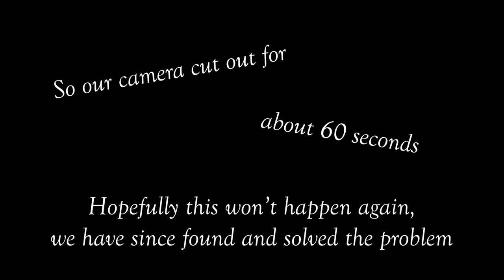Interviewing Dr. Melissa Archer from Southeastern University || Unmasking The Generations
Welcome to the second episode of Unmasking The Generations, this week we are joined by Dr. Melissa Archer of Southeastern University in Lakeland, FL.

Dr. Melissa Archer has been serving SEU since 2011, alongside her husband Dr. Kenneth Archer. She is currently an associate professor of Biblical Studies at SEU, and she is also the chair of the school of Divinity. In this interview, Dr. Archer shares her journey as a person raised up in Christianity, and how blessed her life has been as a believer.

Recommended Verse: Lamentations 3:22-23 NIV
“22)Because of the Lord’s great love we are not consumed, for his compassions never fail. 23)They are new every morning; great is your faithfulness.”